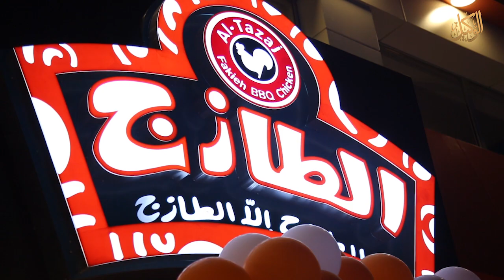افتتاح مطعم الطازج فرع الزرقاء